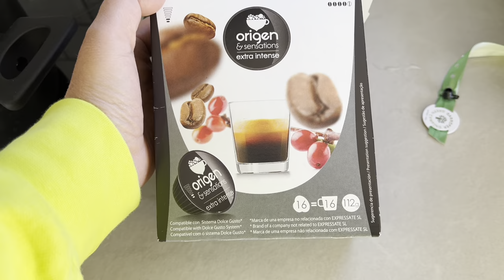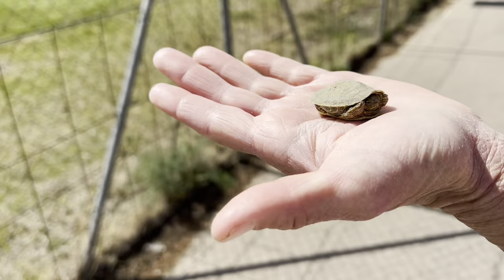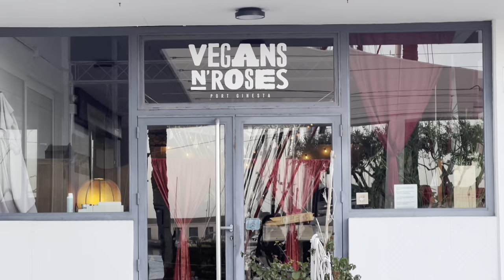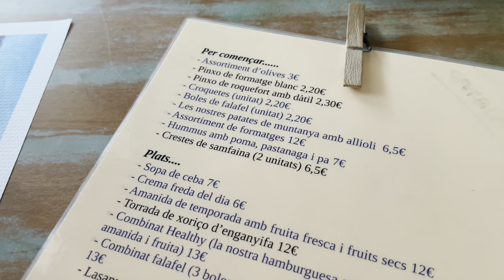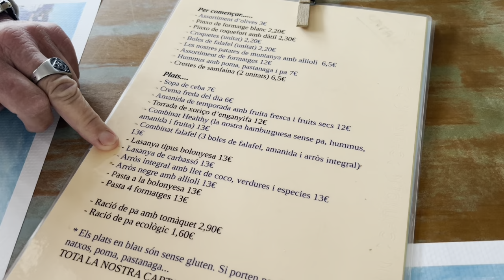VLOG 44: 🏕️ VITA DA CAMPEGGIO/ PIATTI SEMPLICI/ CENA VEGANA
IN QUESTO VIDEO :

1️⃣ VLOG DI VITA QUOTIDIANA
2️⃣ VITA DA CAMPEGGIO
3️⃣ CENA VEGANA RISTORANTE SITGEZ

amazon.it/shop/influencer-757cd625?ref_=cm_sw_r_apin_aipsfshop_aipsfinfluencer-757cd625_SBN68HY4ZWHVGRBVA314

provvigione